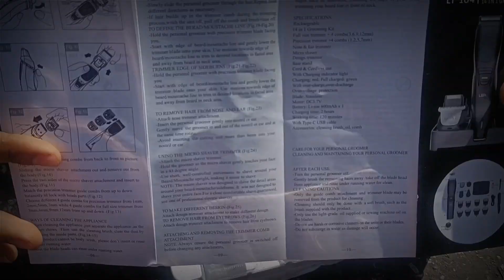LEPL MULTI HAIR TRIMMER SHAVER ||UNBOXING||REVIEW*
Hello dosto welcome to imodefi

Yaha par aapko tech facts se related videos and shorts  milenge.

Some informative videos links

tags...